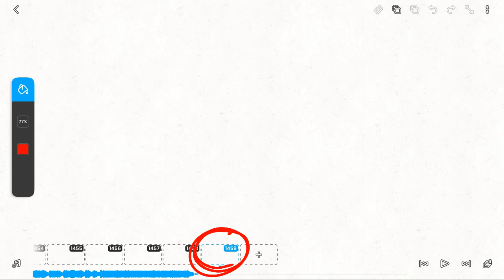Uhh...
1459 FRAMES?